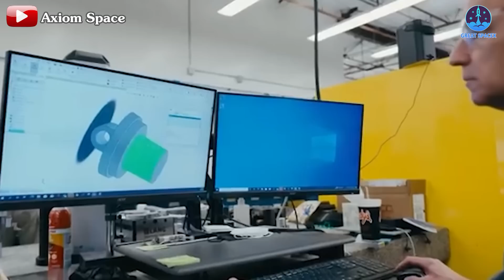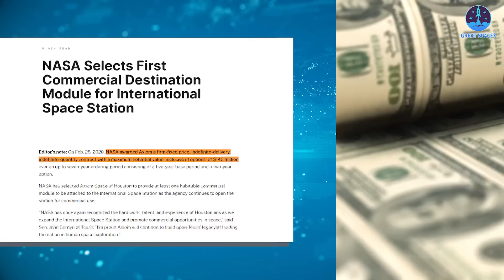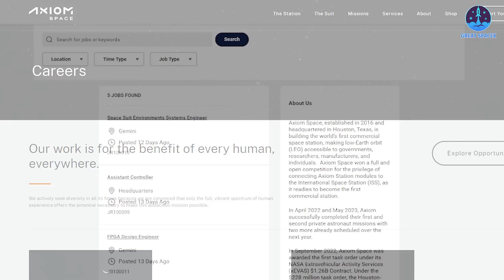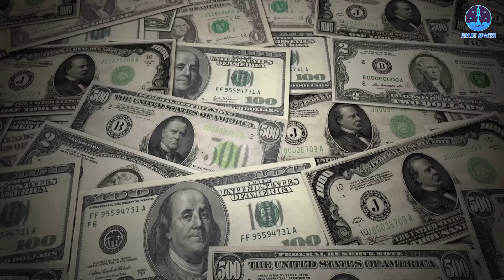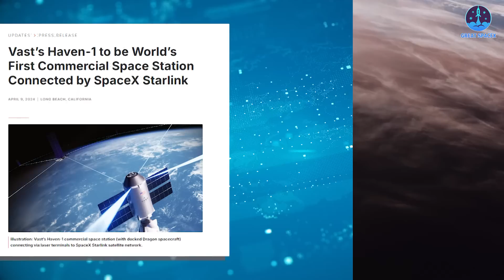NASA's New Space Station Is In Big Trouble! SpaceX To Help...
00:00: Introduction
00:40: NASA space stations’ problems
05:52: The SpaceX’s roles
What will happen after the ISS retires?
NASA has made several plans to prepare for that future, with commercial space stations being a key focus. However, one of their most anticipated projects, the Axiom space station, is now facing significant challenges due to issues with its contractor, Axiom Space.
These complications could jeopardize NASA’s entire plan.
So, what exactly went wrong? Can SpaceX step in and become NASA’s savior once again?
Earlier this year, progress on Hab One, the first module of the Axiom Space Station, revealed significant advancements. Axiom Space and their partner, Thales Alenia Space, reported that they were nearly finished with the pressure vessel, module shell, and hatches. Other subsystems were also under development, and Axiom Space was confident that the module would launch on time in 2026. When the company was founded in 2016, they initially planned to launch the first module in 2020, but that timeline was pushed back to 2024 and then 2025, with the latest target set for the end of 2026.
After Hab One’s launch in 2026, three additional modules are scheduled to follow in subsequent years, with the aim of separating from the International Space Station (ISS) before its retirement, anticipated around 2031. However, this timeline could be accelerated, as Russia is looking to end its operations by 2028, increasing the urgency for Axiom.
As deadlines loom, Axiom Space is now grappling with major cash flow issues, as revealed by former employees. One primary reason for this financial strain is the management of the $140 million awarded by NASA; Axiom spent $117.4 million of that on Thales Alenia Space to develop the first two modules. This leaves the company with little funding left to navigate upcoming challenges. When the contract was signed, the two parties had still been planning to launch in 2024 and 2025, but delays have resulted in increased losses and pressure on resources.